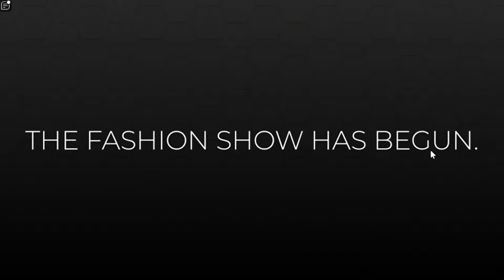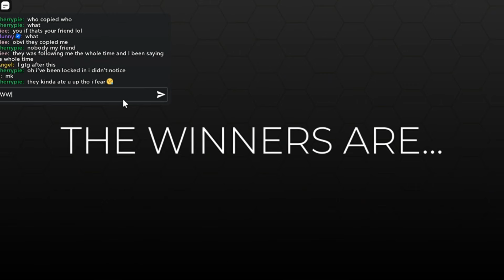Copying outfits in Dress to Impress (I made people angry…😭)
use starcode “bunny” when buying robux/premium, or redeeming a roblox gift card :)
➯ Checkout my items in the catalog here!:
➯ Socials
Roblox Instagram: (@iifunnybunny)